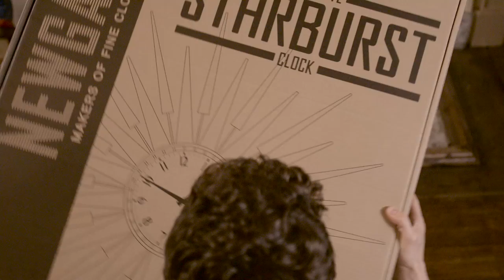The Pluto wall clock in 'Mr TV Shopper' an original short by Newgate Clocks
Stand back and admire the iconic retro styling of the Pluto clock. The classic starburst face features handmade wooden rays radiating from its polished brass centre. A statement focal piece, perfect for a mid-century style interior.

At Newgate we’re incredibly passionate about this thing called time, and all the ways there are to measure it. Over the past few decades we've engineered a collection of iconic timepieces which have become synonymous with uncompromised British design. Our aim is to create distinctive, directional clocks that become integral to the look of an interior.

The next adventure has begun! Our leading man wears the Bulldog watch. Follow along at newgatewatches.com or on the Newgate Watches YouTube channel.